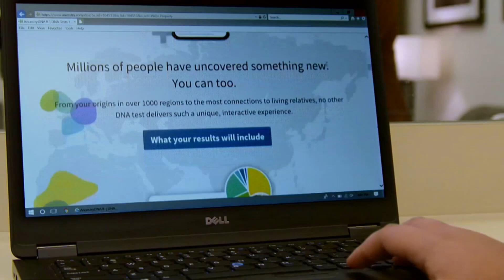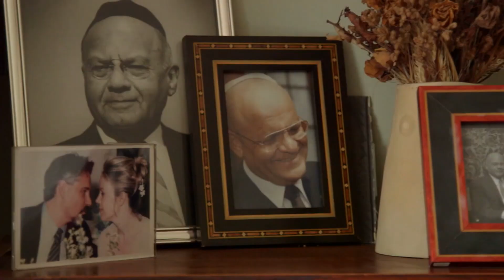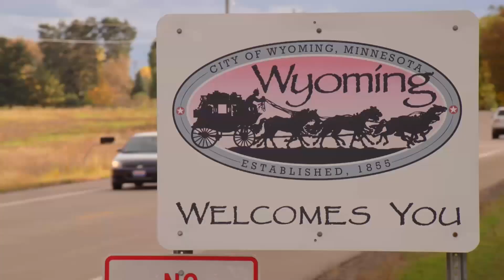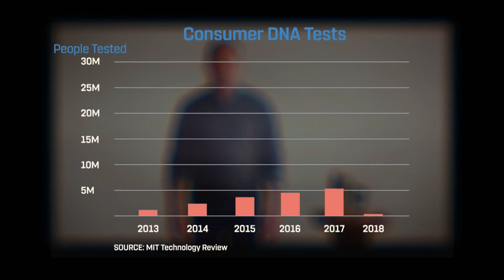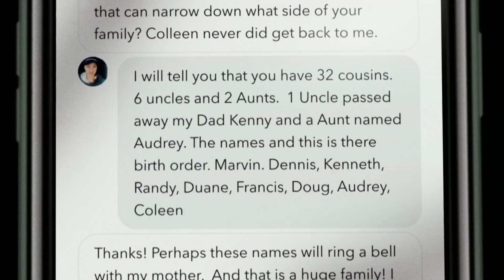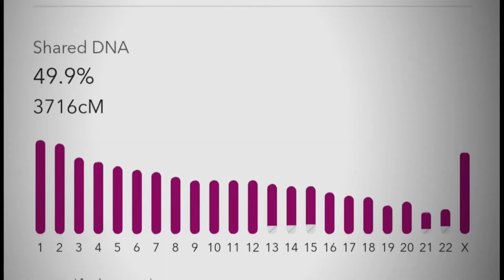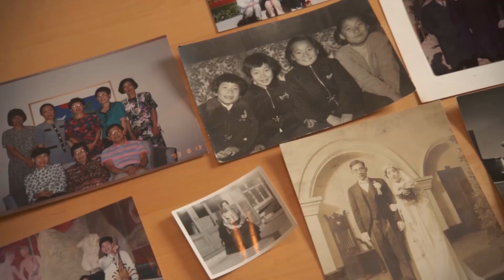DNA Testing: The Promise And The Peril - Sneak Peek | CNBC Prime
CNBC examines the promise and limits of consumer DNA testing. Industry leaders like Ancestry and 23andMe can unlock your genetic secrets, but there are growing concerns about privacy, the reliability of test results, and the question of who has access to your data. DNA TESTING: THE PROMISE AND THE PERIL premieres on MONDAY, MAY 11, 2020 at 10P ET on CNBC. The full doc is available on TVE via CNBC.COM